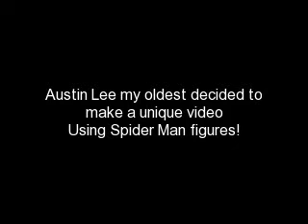Go Kingpin' Go Kingpin Go!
This video Austin was playing with hi's Spider Man figures and we decided to add some creative aspects to it' He started doing this and i thought it sort of funny.